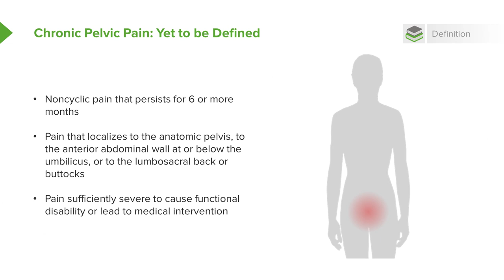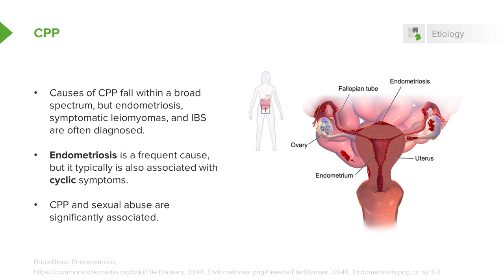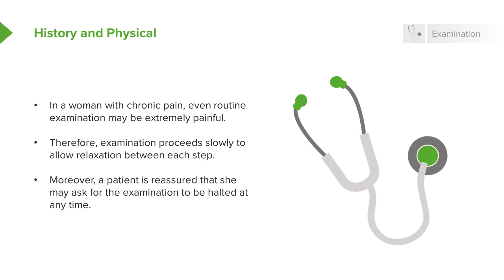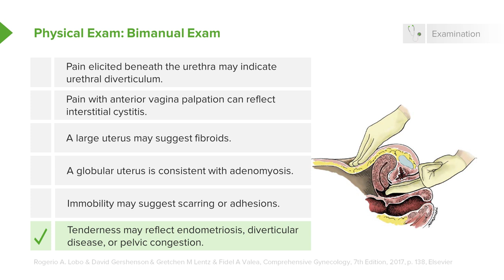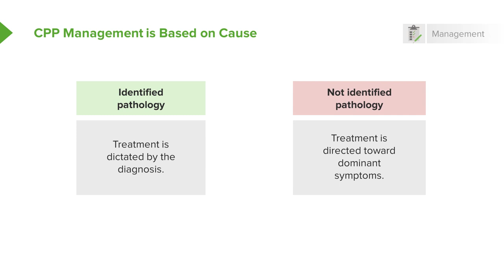Chronic Pelvic Pain (CPP): Definition, Diagnosis & Management – Gynecology | Lecturio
This video “Chronic Pelvic Pain (CPP): Definition, Diagnosis & Management” is part of the Lecturio course “Gynecology” ► WATCH the complete course

► LEARN ABOUT:
- Signs and Symptoms of CPP
- History and Physical Exam
- Diagnosis of CPP
- Endometriosis

► THE PROF:
Lynae Brayboy from Brown University has been teaching OB/GYN for a decade. She is double-board certified in OB/GYN as well as Reproductive Endocrinology and Infertility. She teaches undergraduates, medical students, residents and fellows and has also won multiple teaching awards.

► LECTURIO is your single-point resource for medical school:
Study for your classes, USMLE Step 1, USMLE Step 2, MCAT or MBBS with video lectures by world-class professors, recall & USMLE-style questions and textbook articles. Create your free account now